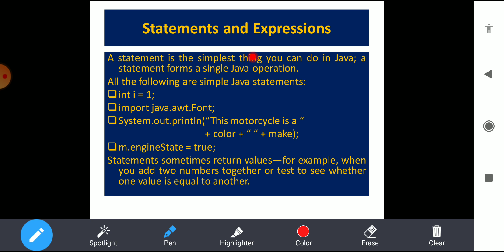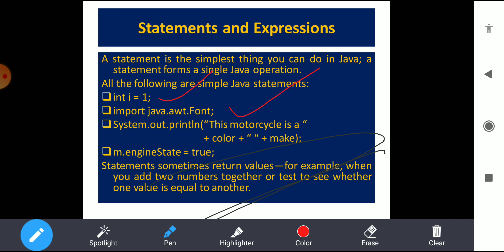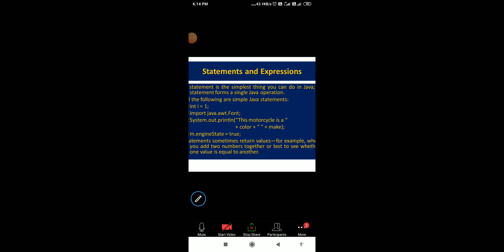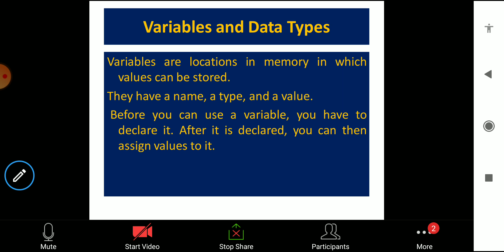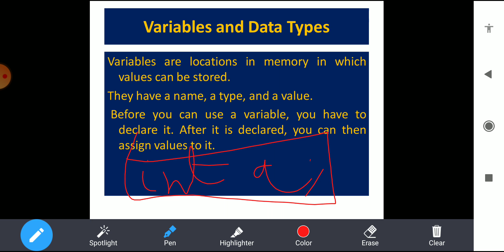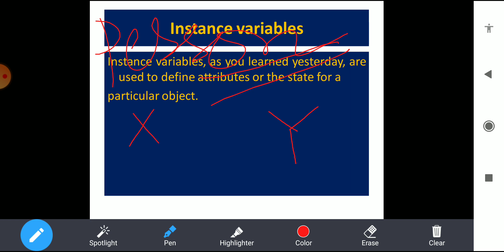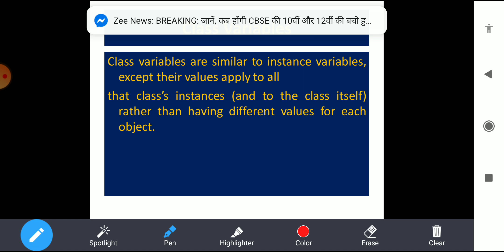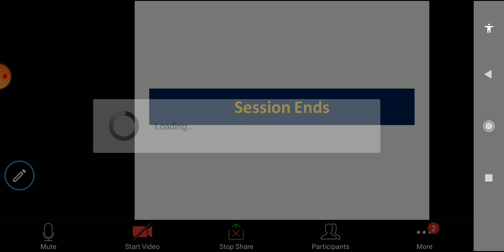8 May 2020